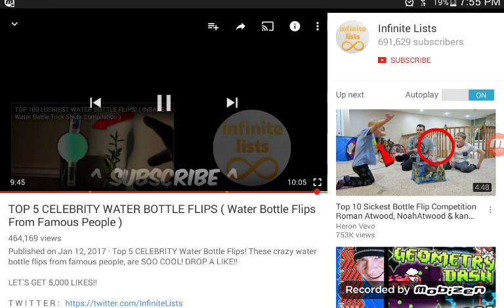Top 5 celebrity's water bottle flip